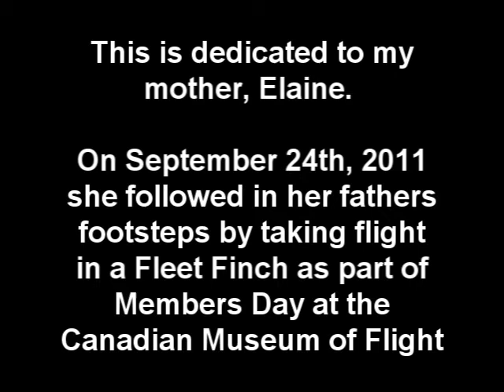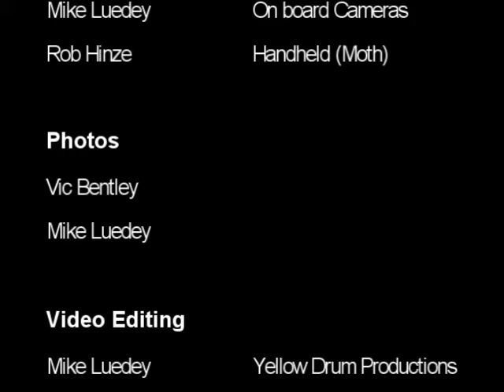In Fathers Footsteps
I put this video together from bits and pieces of footage from her first flight in a Fleet Finch as part of Members Day at the Canadian Museum of Flight. Her father (my Grandfather) trained on a Finch before eventually moving on to Lancaster Bombers in WWII. It's believed that he could have possibly flown this actual aircraft. While there's no proof to support this, I along with some others, based on certain pieces of information believe it to be true.